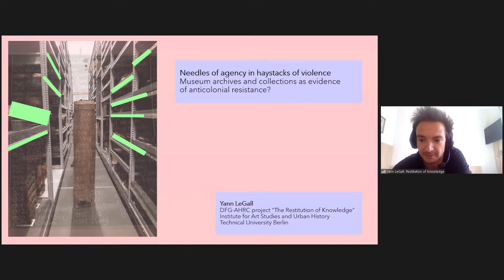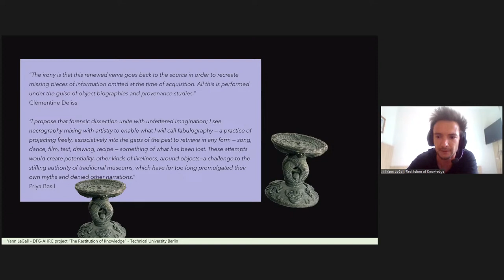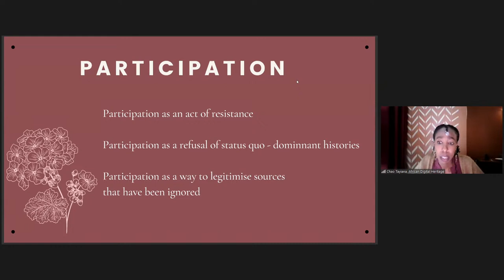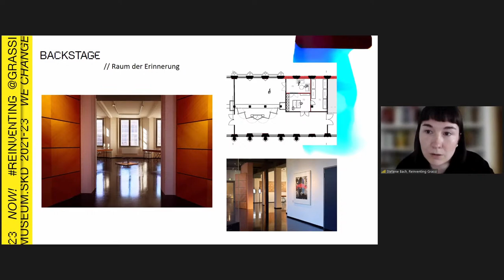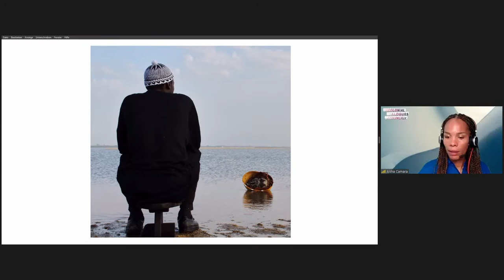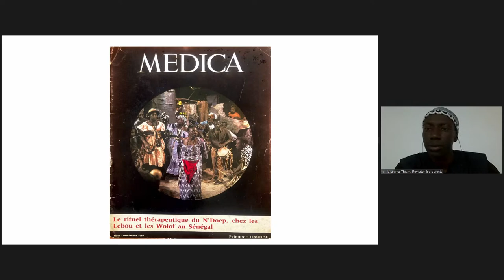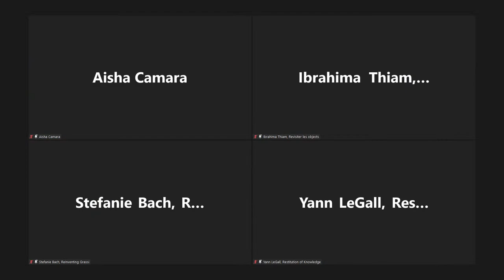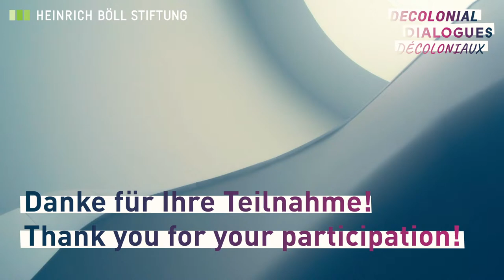Narratives of the objects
Part of the series "Decolonial Dialogues: Towards a New Relational Ethic between Africa and Europe"

An important focal point for dealing with colonial heritage are the countless objects from colonial contexts being held and displayed in European museums. The long-standing demands for restitution from the countries of origin have been mostly ignored, or even actively resisted in Europe. But the pressure is increasing and the first returns have been recorded. Many museums in Europe are now taking a self-critical look at their colonial “core” and searching for a post-colonial identity.

The emerging conversations about colonial collections and museum practices are creating a deeper understanding of the consequences of colonial violence on the societies of origin, for example the erasure of their cultural, spiritual, and religious identities. In Europe, the colonial dimension of exhibition practices by museums is revealed through an out-of-context, reductionist presentation that symbolically enacts the subjugation of “the others”.

How can a different relational ethic emerge from the object-related dialogues, one that understands the unconditional, permanent transfer of property rights to the societies of origin not as the end, but as the beginning of a new culture of cooperation?

With
- Stefanie Bach, curator for Global Art History, GRASSI Museum für Völkerkunde, Leipzig / Germany
- Dr. Mahret Ifeoma Kupka, art scholar / curator, Museum für Angewandte Kunst, Frankfurt a. M. / Germany
- Dr. Yann LeGall, project management "The restitution of knowledge: artefacts as archives in, TU Berlin / Germany
- Chao Tayiana, historian and digital heritage specialist, founder “Open Restitution Africa”, Nairobi / Kenya
- Ibrahima Thiam, photographic artist, Dakar / Senegal

Moderation: Aisha Camara